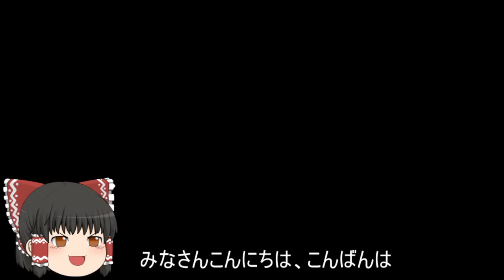機動戦士ガンダムオンライン[ゆっくり実況プレイ]（コンペイトウ）パート251